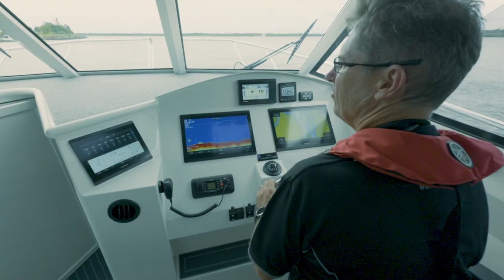SAILFISH 3200 PLATINUM SPORTS